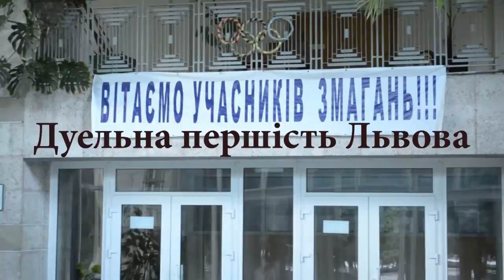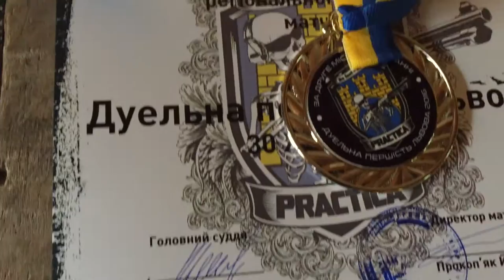Дуэльна першість Львова '2016. Lviv IPSC shoot off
30 жовтня 2016 року у Львові на території стрільбища Спортивного Комплексу Армії відбулася знакова спортивна подія. Знакова як для Львова, так і загалом для практичної стрільби в Україні.

Львівське регіональне відділення Спортивного Стрілецького Клубу “Практика” провело перші в регіоні змагання з дуельної стрільби з рушниці за правилами IPSC.